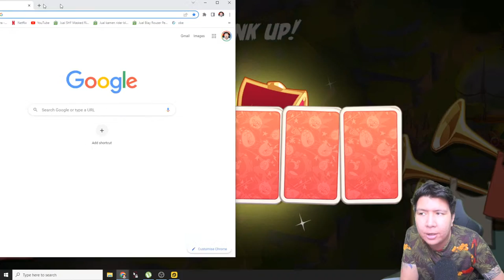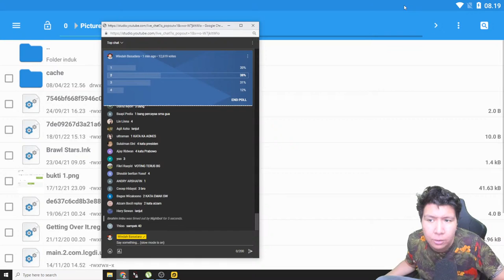RUPANYA MASIH ADA BURUNG LEGEND RAHASIA DI LEVEL 87! Angry Birds 2 GAMEPLAY #5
nightbot commands:

!topupstore
!sebutnamaku
!daganganku
!umur
!asal
!awalyoutube
!gamefavorite
!jadwal
!pacar
!cendy
!rio
!harly
!eka